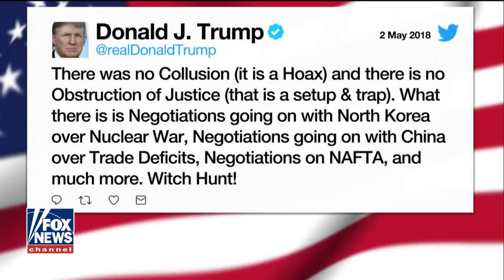'Watters' World' investigates the North Korea threat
What the average American thinks about the North Korea developments.